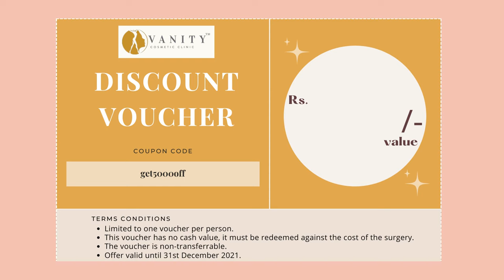Get A Defined, Flattened Chest With Gynecomastia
Every man dreams of having a taut and defined chest. However, that is not always the case. Some men observe swelling in the chest area which begins to resemble a woman’s breast. This is commonly called having “man-boobs.”
This problem is called “gynecomastia.” It can soon become a cause of embarrassment for many individuals who shy away from fitting clothes and avoid going shirtless. Dr. Santosh Bhatia of Vanity Cosmetic Clinic can solve the problem of man-boobs by performing a safe and simple surgery called male breast reduction surgery or gynecomastia surgery.

Address: 1204 Remi Commercio, 14, Shaha Industrial Estate Road, Opposite Yrf Studio, Above Ministry of Dance, Off Link Road, Andheri (W), Mumbai - 400 053.